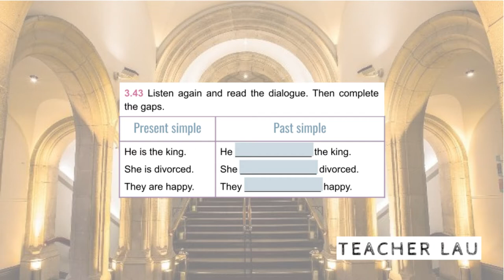7A 3 43 Grammar: was / were - Fill in the gaps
Audio from coursebook English File 3E, Elementary -  7A 3 43 Grammar: was / were - Fill in the gaps